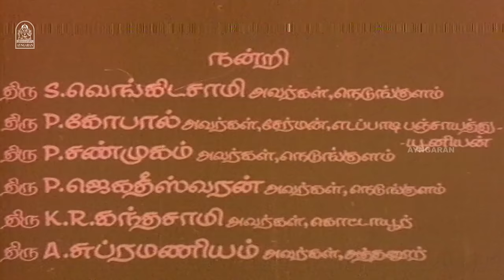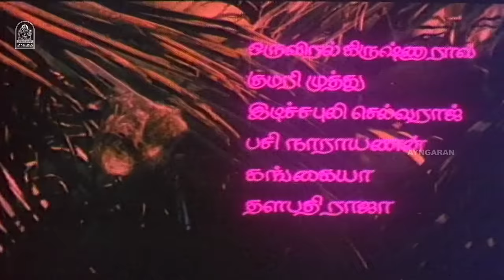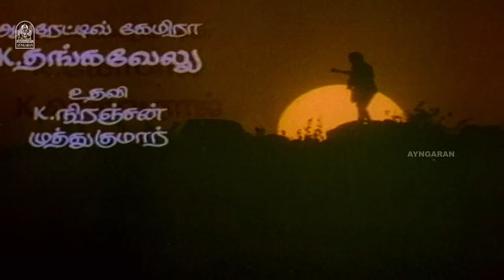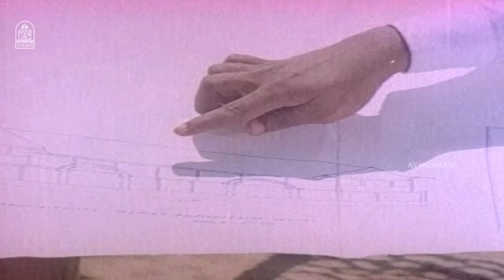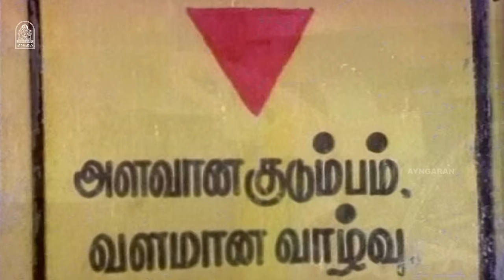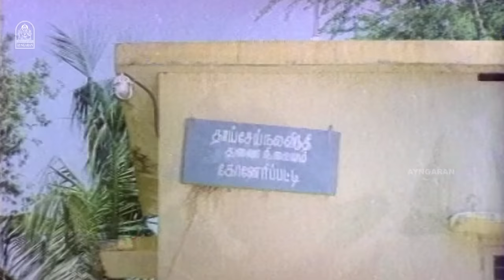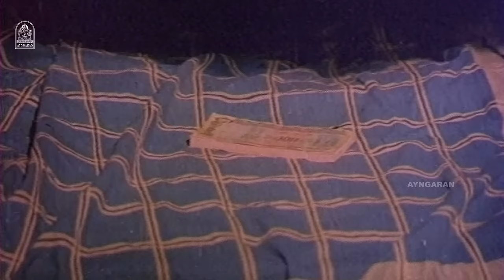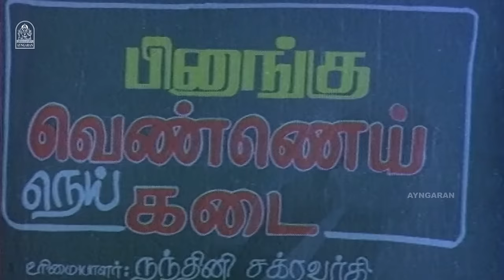வாழ்க வளர்க | Vazhga Valarga Full Movie | Radha Ravi | Pandiarajan | Saritha | Vijaya Krishnaraj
Watch and Enjoy the Full movie of Vaazhga Valarga featuring Radha Ravi,Saritha,Deepa,Senthamarai,Senthil. The Plot depicts a strong message on how & why relationships are important and the complexities around a relationship.

Movie Credits;-

Written & Directed by Vijay Krishna Raj
Producer: Ramapandian
Starring
Radha Ravi
Saritha
Deepa
Senthamarai
Senthil
Kovai Sarala
Produced by Niruma Creation